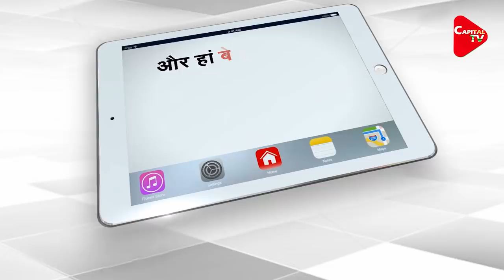objectionable statement By Firhad Hakim, Who is Close to Mamta Banerjee | Capital TV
Seeing the defeat in Bengal, Mamata Banerjee and her leaders are constantly making disputed statements. Mamata's leaders feel that due to such disputed statements, there may be some benefit in the election. The latest case of Mamata Banerjee The leader is very close ... His name is Firhad Hakim. A disputed video of TMC leader Firhad Hakim is viral on social media.